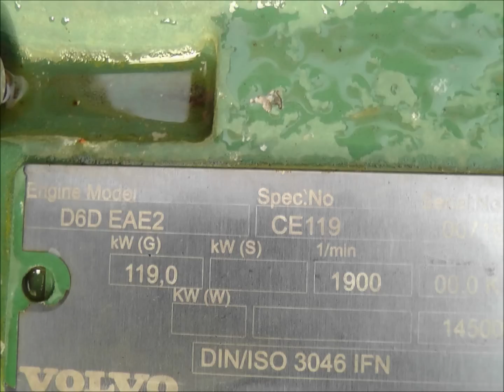Equipment pictures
pictures